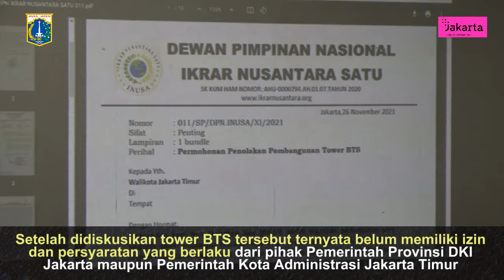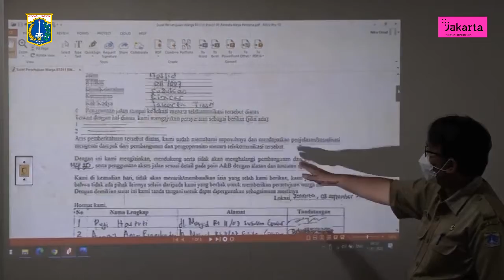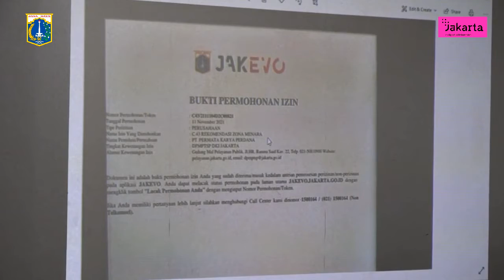Pemkot Jakarta Timur Tindak Lanjut Penolakan Warga Terkait BTS di Susukan